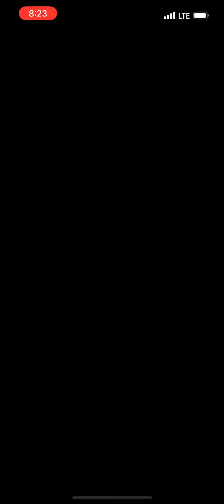The seven deadly sins